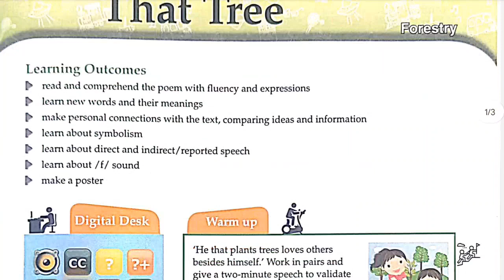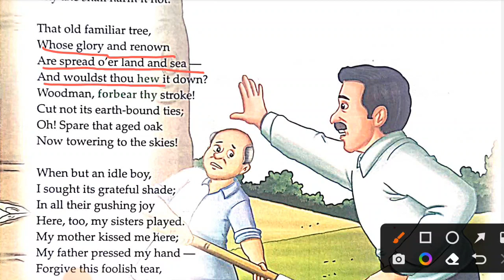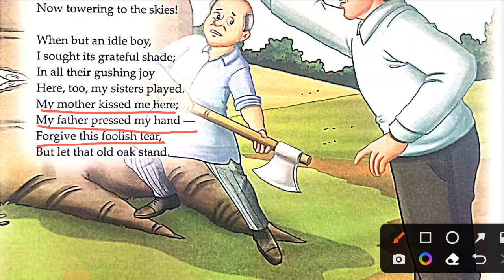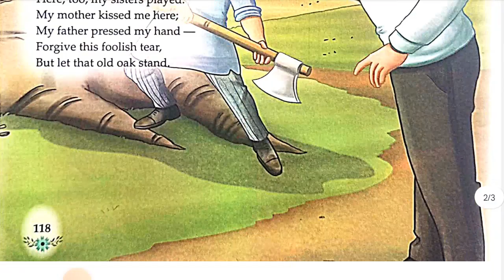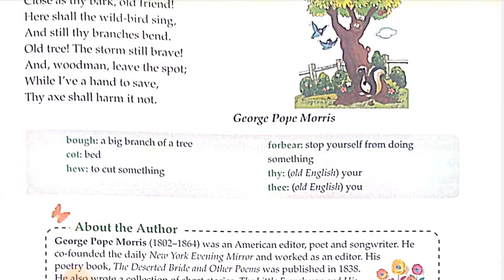woodman spare that tree poem explanation in hindi of class 6 ace with aster English reader